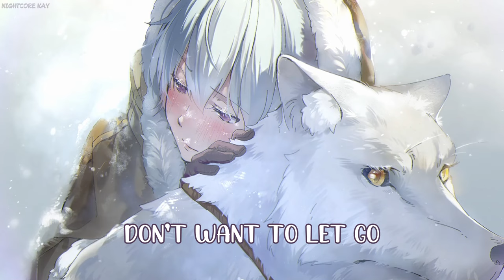✾ Nightcore - Devil Doesn't Bargain (Lyrics)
🎼 If you want to see your music on my channel, feel free to DM me.
📝 Support Alec Benjamin:
🎨 Art by:
X Please tell me!
🎵 Lyrics:
Mm
Devil doesn't bargain
Mm
Mm
Devil doesn't bargain
Mm
Mm
Devil doesn't bargain
Mm
Devil doesn't bargain
Mm
Devil doesn't bargain
Mm